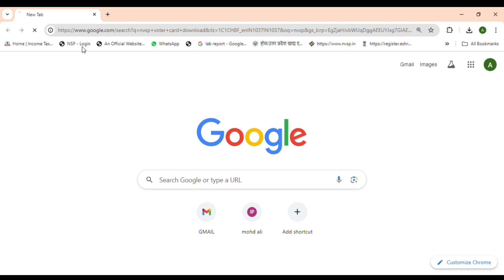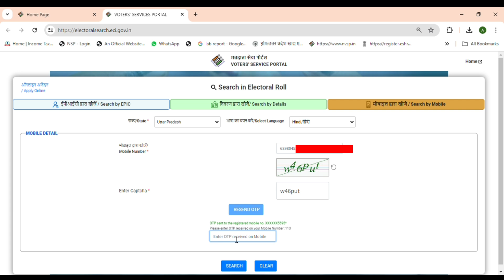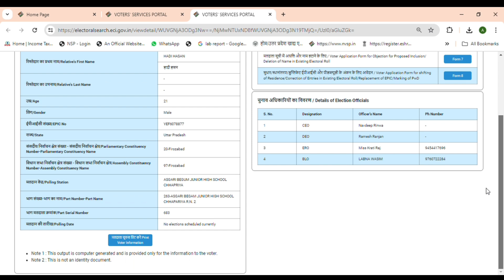mobile number se voter card ka Epic number nikalna sikhen || मोबाइल नंबर से वोटर कार्ड